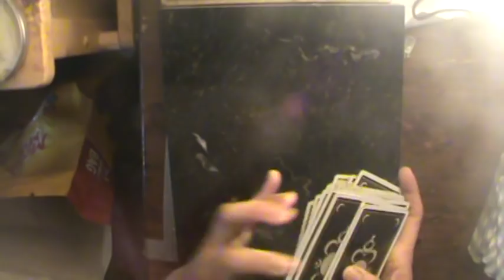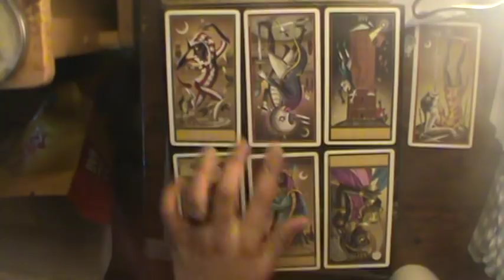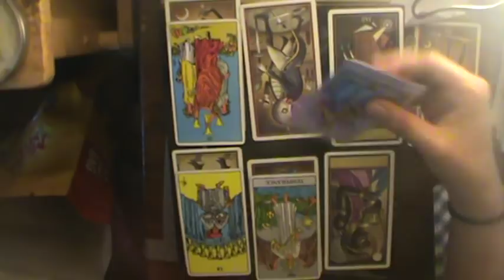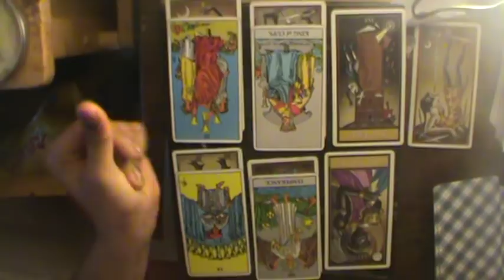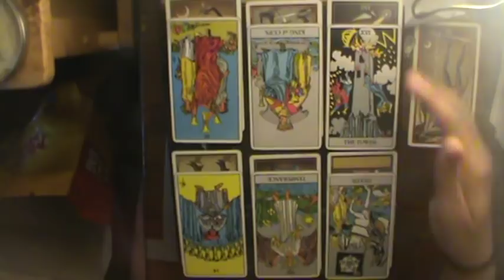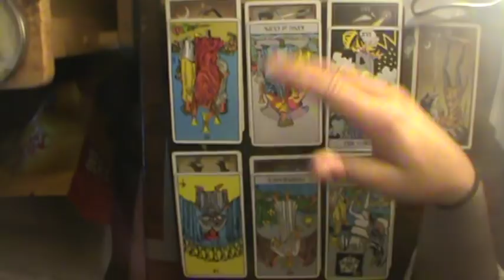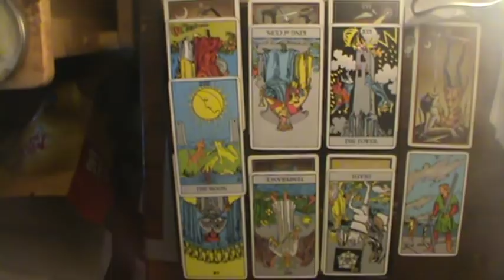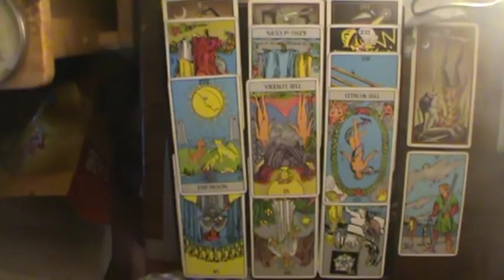Scorpio December Reading 2018: "Do you really think I'm THAT dumb...?"